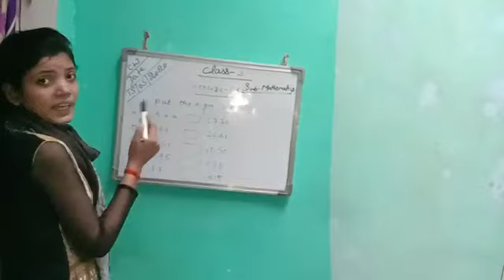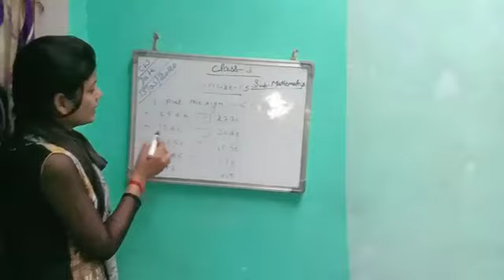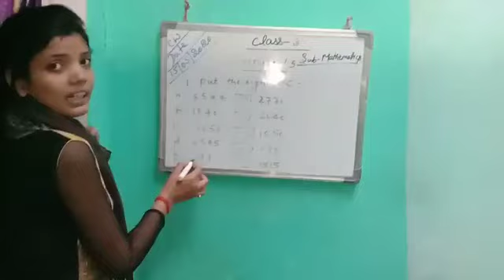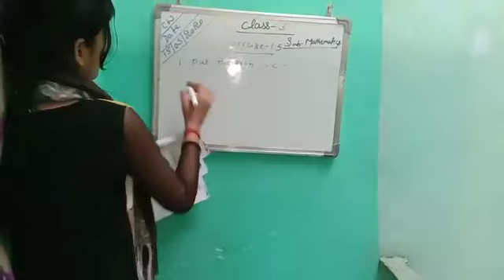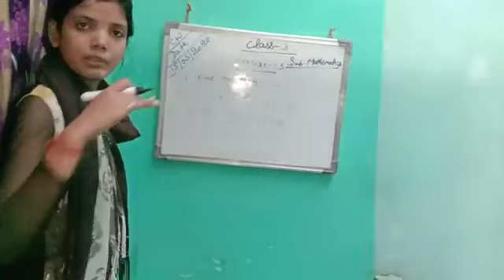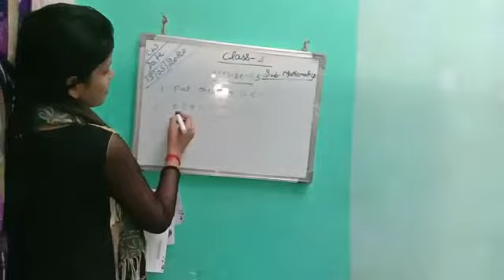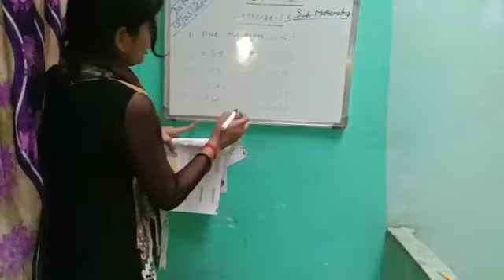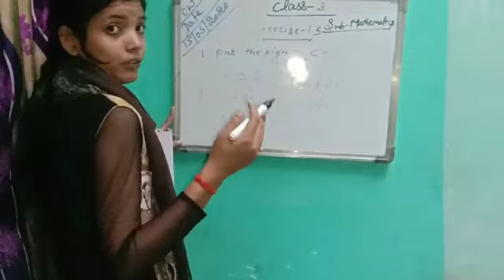Class 3 math | 15 may